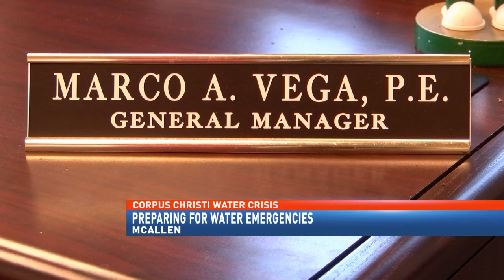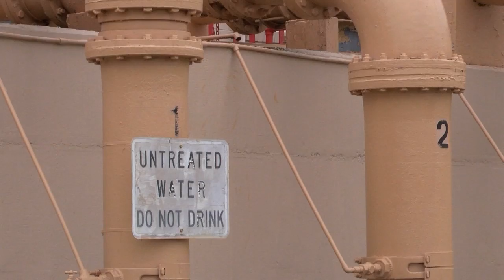McAllen: How To Prepare For Water Crisis